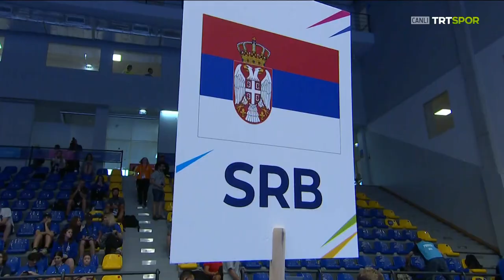🥇 17 YAŞINDAKİ SUDE YAREN UZUNÇAVDAR'DAN ALTIN MADALYA! | Avrupa Oyunları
Avrupa Oyunları'nda üçüncü altın madalyamız tekvandoda geldi.

17 yaşındaki milli sporcumuz Sude Yaren Uzunçavdar, kadınlar 73 kg finalinde Sırp rakibi Nadica Bozanic'i mağlup etti ve altın madalyanın sahibi oldu.